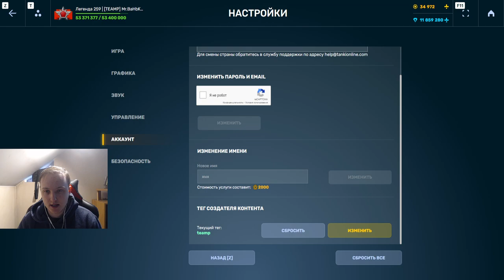ТОЛСТЫЙ РАЗВАЛ! ПОЛУЧИЛ ТВИНСА ЛЕГАСИ И ВЫКАТИЛ СУПЕРКОМБИНУ НА МАМОНТЕ ЛЕГАСИ В ТАНКАХ ОНЛАЙН